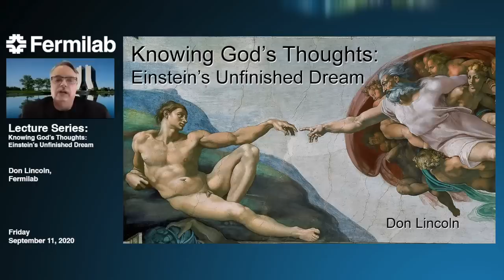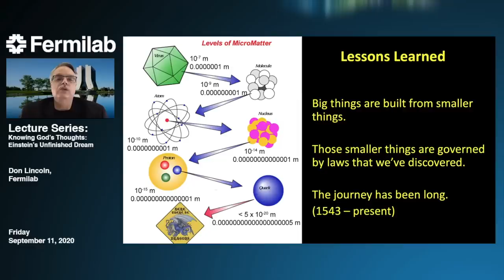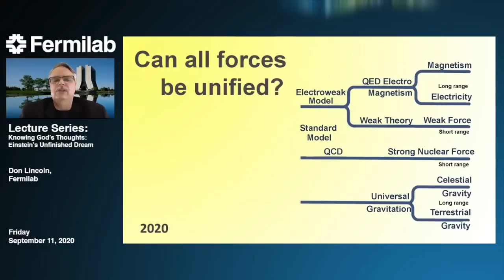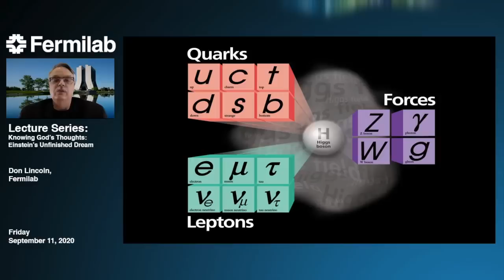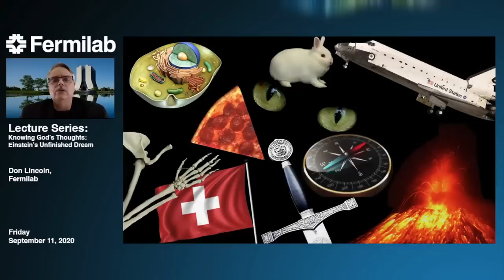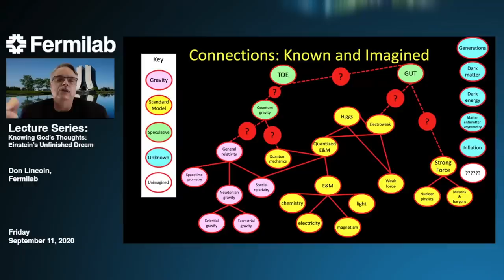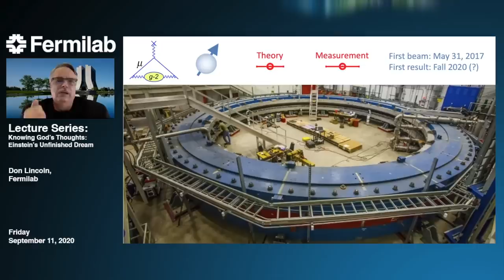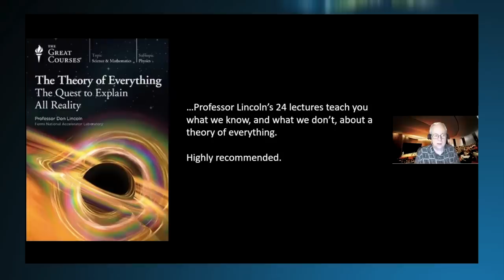Knowing God’s thoughts: Einstein’s unfinished dream – Public lecture by Dr. Don Lincoln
Albert Einstein spent the last decades of his life trying to work out a theory that would explain all known phenomena.  He failed, but his vision has been pursued by generations of researchers, and there have been many popular science books and articles that imply that such a theory could be right around the corner. In this talk, Fermilab’s Dr. Don Lincoln will explain the current status in this timeless quest and give the audience a sense of the prospects for completing Einstein’s dream.

Dr. Lincoln is a senior scientist at Fermi National Accelerator Laboratory, America’s leading particle physics laboratory, and was a member of the research teams that discovered the top quark in 1995 and the Higgs boson in 2012. He is a recipient of the 2013 Outreach Prize from the European Physical Society and the 2017 Gemant Award from the American Institute of Physics.  He is a Fellow of the American Physical Society and the American Association for the Advancement of Science.